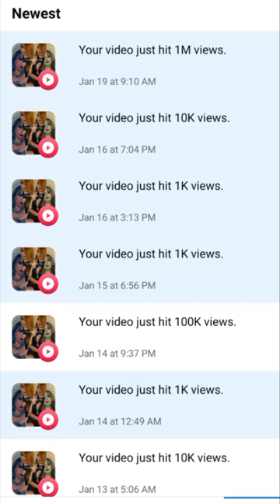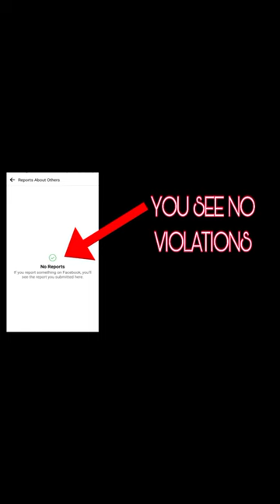How to be monetized on facebook page||Tutorial||Page monetization||CarolBrecasio vlog